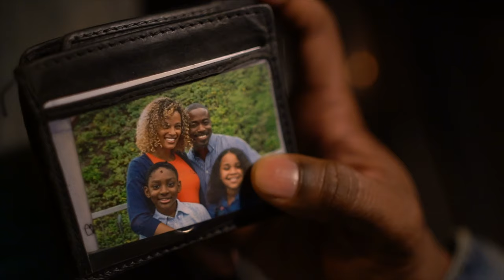THE FIX: Trailer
Runtime: 00:21:47
Genre: Drama, Awareness
Language: English
Country: United States
Director: Glenn Ford

A man (Marcus) who once had everything, now struggles with addiction, stemming from a tragic loss in his family.